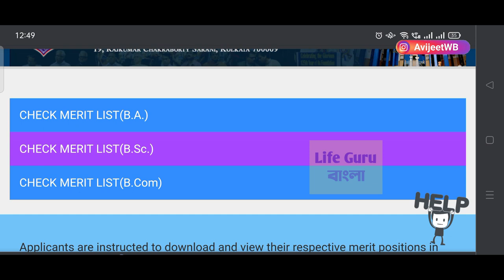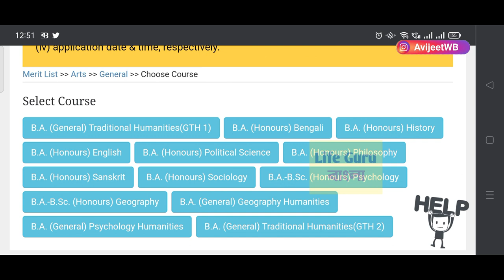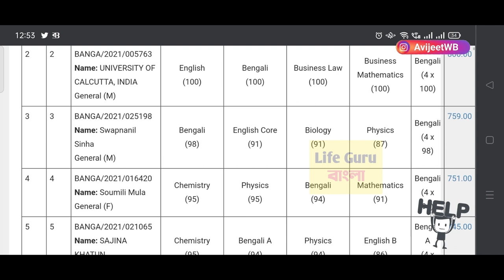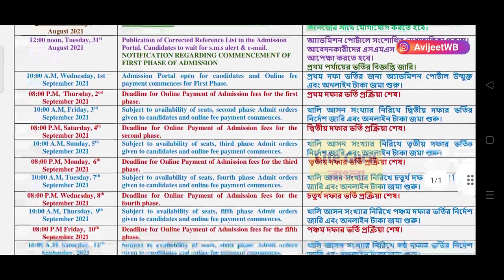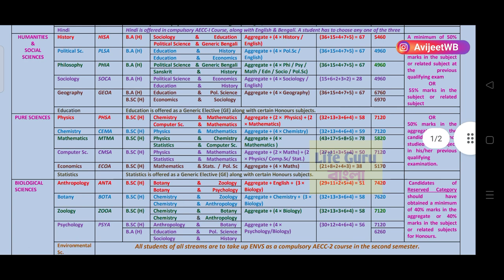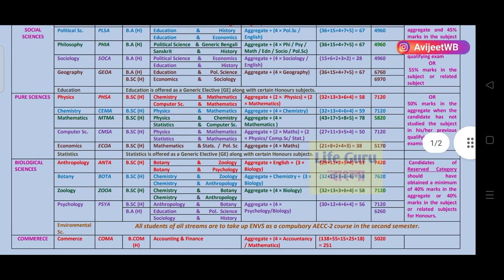আজকে ফাইনাল মেরিট লিস্ট | how to check merit list in College website | WB College Admission 2021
# WB_College_Merit_List _Check

merit list
 1st year malda college pass course and honours merit